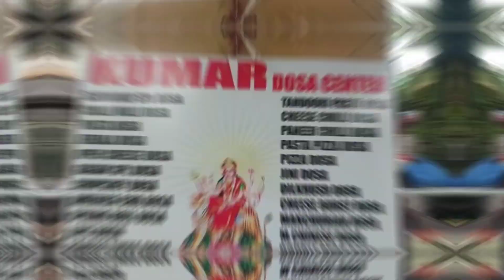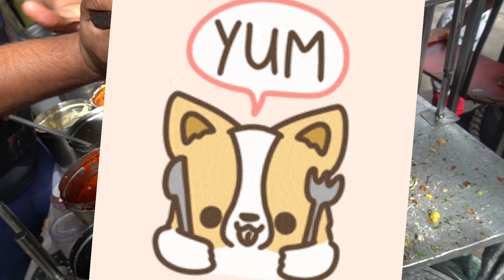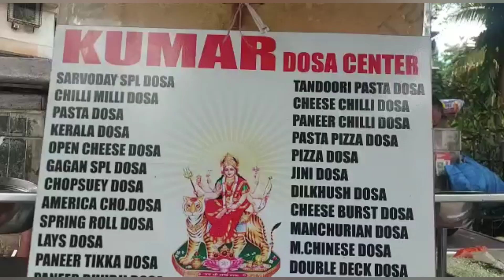mumbai famous....chocolate ice-cream dosa@mulund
Kumar dosa famous dosa @mulund west khaugalli. gavane pada..
must try their different style of making dosa.

Gadgets used
Video editing
video guru
Thumbnail editing- vkfilms..vivek_parmar_41